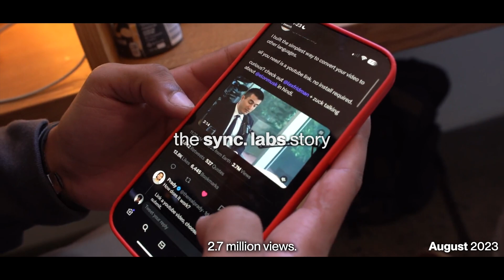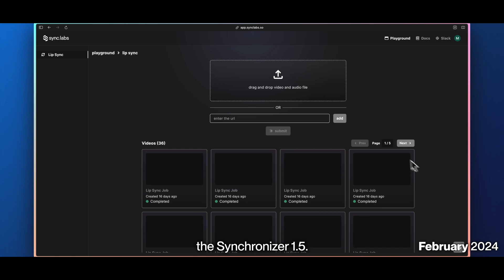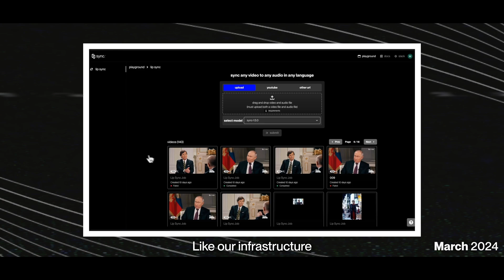y combinator finally accepted us: here's how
sync.labs (w24) – an api for realtime lipsync, by the founders of wav2lip.

we're building audio-visual models to generate, modify, and synthesize humans in video